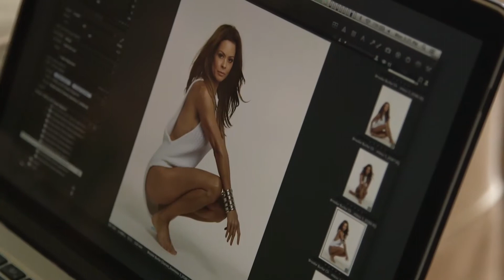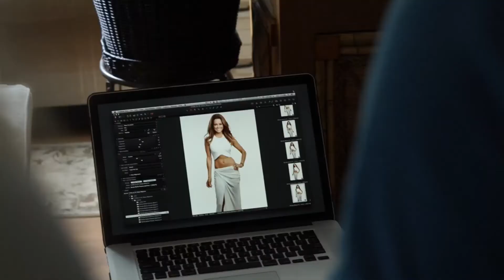Brooke Burke - Behind the Scenes of 'Shape Magazine' - September 2014 | HD